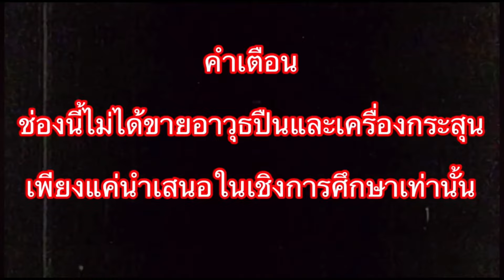กระสุน NRC สด แรง คุ้มค่า